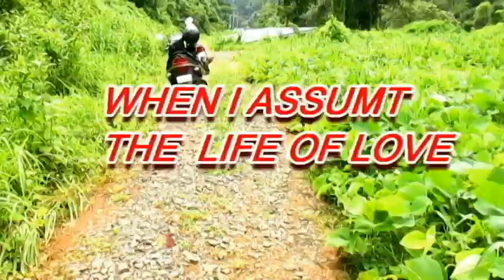Dreaming when I am walking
Alone, happy when I am single,sad moment